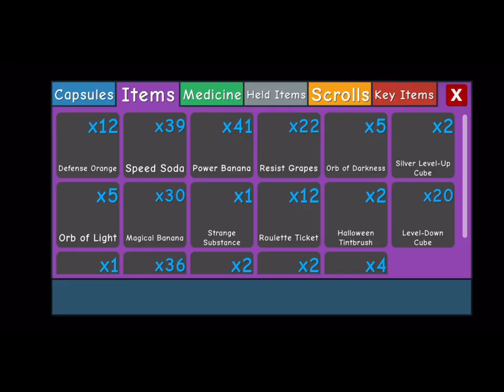HOW TO CRUSH RUFUS WITH ONE DOODLE (800 free gems) | Doodle World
reupload lol